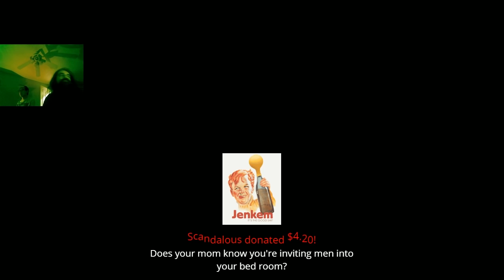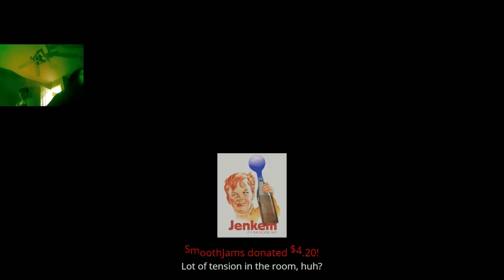Offline Tekken 7 w/ MYK | Steve Fox Main Course